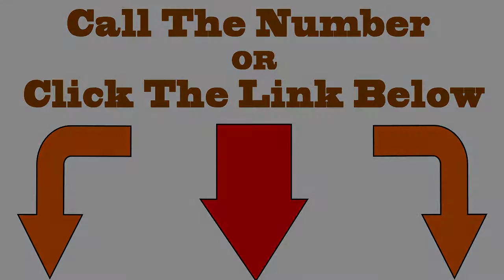What Causes Foot Pain | Orthotics Expert | Kansas City|Dr.Andy Minor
Dr. Andy Minor explains What Causes Foot Pain and how orthotics may help you get relief from pain and correct the problem.

2 Common questions. What's the difference between Custom Orthotics, insoles and shoe inserts? How can they help with my Foot Pain ?

Orthotics are custom designed arch supports, made to fit inside various types of footwear, to provide pain relief and increased performance. Insoles are generic over the counter shoe inserts. Shoe inserts tend to be just foam cushions.

What do Custom Orthotics do?

Custom Orthotics correct an abnormal, or irregular, walking pattern. They perform functions that make standing, walking, and running more comfortable and increase your performance, by slightly altering the angles at which the foot strikes a walking or running surface.

Custom orthotics of Kansas City are known to solve a number of bio-mechanically related problems, not only for obvious foot problems but also for ankle and knee pain, pelvis, hip, spinal pain and even headaches. This is achieved by preventing misalignment of the foot which can significantly alter the way in which the bones move within their joints throughout the body.

Custom Orthotics are often used to correct problems such as:

    Pronation
    Structural abnormalities
    General knee pain
    Ankle instability
    Foot Pain

What is pronation?

Inward ankle tilt, known as 'pronation' can cause the bones beneath the ankle to shift out of place and lead to considerable alteration to the way the joint moves. Outward ankle tilt, though less common still occurs in some individuals. This abnormal joint movement in the feet and ankle in turn effect the hip joint and the curvature of the spine. This generally leads to back pain and increased pressure on the hips and pelvis.

Types of Custom Orthotics:

Custom Orthotics are individually handcrafted and constructed of various materials. Our primary concern is with improving foot function and minimizing stress forces that could ultimately cause foot deformity and pain throughout the body.

While varying in design most orthotic supports are aimed at the mass market, this is fine in many cases but to be fully effective each support should be custom crafted and tailored to each individual foot.

The Custom Orthotics on Orthoticskansascity.com are designed for mild conditions such as arch, heel and forefoot pain. Where specified, they will provide arch support and basic gait correction and cushioning for almost all aspects of you daily footwear needs.

Difference between Custom Orthotics and the others:

While definitions vary widely the key difference between Custom Orthotics and over-the-counter insoles listed on Orthoticskansascity.com are as follows:

Custom Orthotics:

Provide basic motion control helping prevent in-ward and outward rolling of the foot. They may also provide protection against heel shock or plantar pressures, especially Diabetic Orthotics.

Professionally fitted orthotics are recommended when there is severe pain present or when gait control is of importance to the individual especially in sports performance athletes, outdoor walkers, golfers etc.

Know generally as 'custom orthotics', this type of device is usually made-to-measure by taking a cast of the foot and forming the orthotic over this.

Professionally crafted custom orthotics are available from Podiatrists, Orthotists, Physiotherapists and other associated healthcare professionals. In the Kansas City area the best Custom Orthotics are available from Dr.Andy Minor.

Insoles or Shoe Inserts:

Provides the wearer with a replacement cushion for most shoes types. Features can vary from general comfort cushioning to basic odor control. Insoles provide minimal motion control and are suggested as a temporary remedy while awaiting for your custom orthotics to be hand crafted.

When to see a Foot Health professional or Podiatrist:

When foot pain is severe and constant, it is important that a 'corrective' (not an over-the-counter Orthotic) device is prescribed by a trained clinician. We can advise on your best alternatives. Simply give us a call for advice.

Wearing your Custom Orthotics:

Because each person is unique, so is his or her response to the new Custom Orthotics . As you adjust to this new alignment, you may experience some mild discomfort. If you experience any severe pain or discomfort, stop wearing them and make an appointment for further customization.

Suitable fitting and supportive footwear is vital to the function of the bio-mechanical function of your body and overall comfort.

Care for your Orthotics:
Clean your orthotic  to reduce bacterial growth using a damp soapy cloth and allow to dry naturally in the air.

Doctor Andy Minor with Hackleman Chiropractic in Blue Springs explains various foot pain, symptoms and how to get relief.